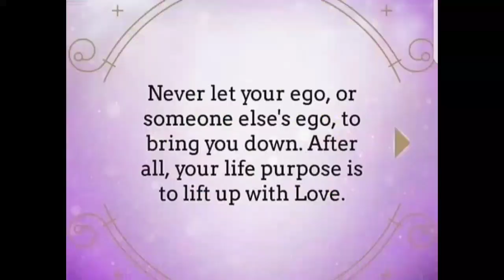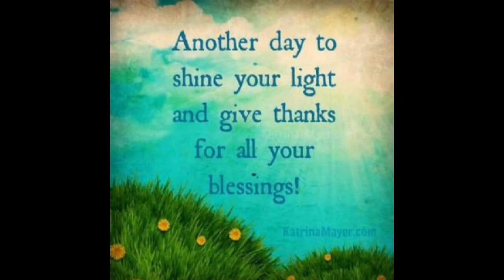What Not To Do When Triggered!Respond Instead of React. Make The Changes! 💗😇😁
Use code 1LOVE1FAMILY

Love and light folks.

I'm glad of this global change.

Namaste and a new golden age world 💗💗💗

Owen Fox

Personal empowerment, personal healing from childhood/adult trauma and abuse, health issues and healing from disease, diet change and holistic detoxification, relationship coaching and assistance: Private message me and I'd love to help you or your loved one or friends who are ready, open and resonating. This is my passion to help others and be of service this way, especially the spiritual, mental and emotional side but physical is powerfully combined as they are all one and connected and interwoven.

Owen and family and spiritual team!!!

🥇 My personal favorite and recommended herbs!

Love, compassion and forgiveness 💖

If my content helped you please feel welcome to share back via PayPal here!

Please like and share these videos to spread the messages and information I dilligantly share out and support this channels effort and intention to help raise the frequency and consciousness of the planet and PEOPLE LIVES! 💗

Otherwise you may miss them. Lots of new content and special offers coming to help you in your life. Don't miss out!

Owen xo 😊

(When you're not going thru big healing, detox, energetic shifts of the heavier kind)

Namaste, love, light and gratitude!
Owen